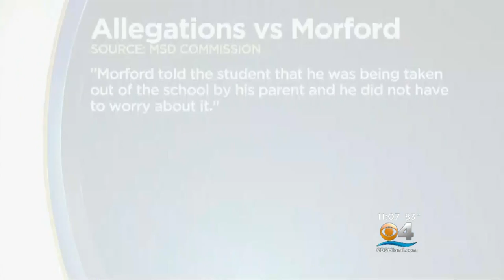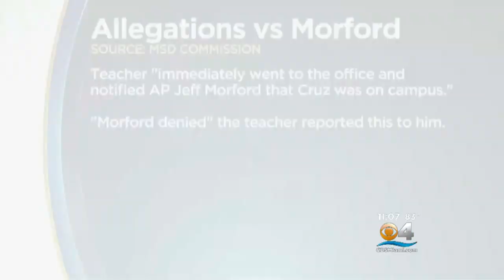In Wake Of Safety Commission Findings, Four Stoneman Douglas Staff Members Are Reassigned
The Broward School District reassigned four school leaders at Marjory Stoneman Douglas High School on Monday in response to information they received from the Marjory Stoneman Douglas Public Safety Commission.